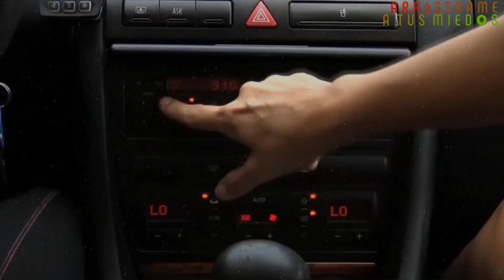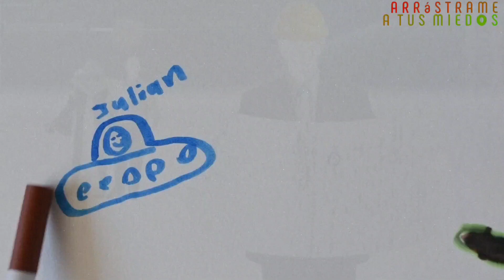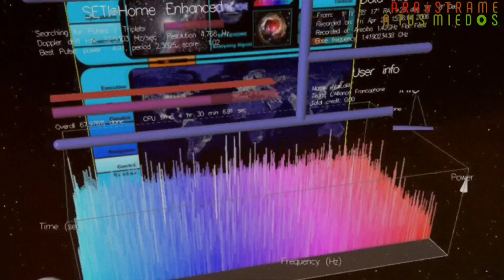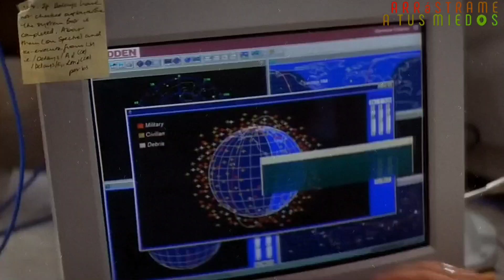Nuestro contacto extraterrestre